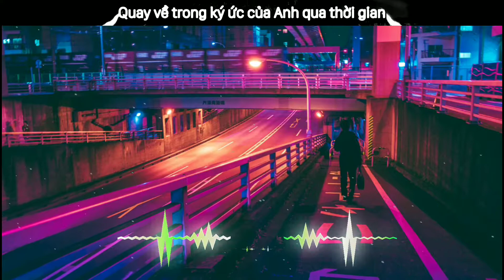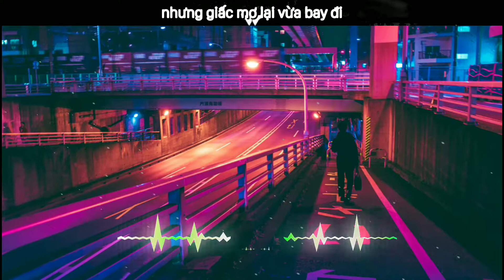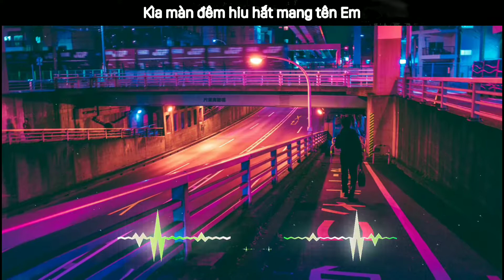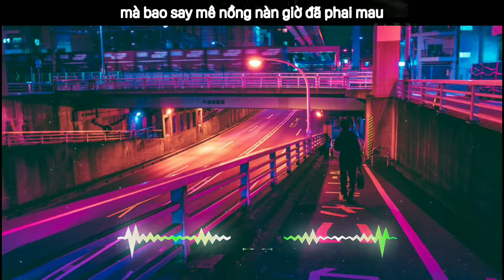Lạ Lùng | Vũ (C.A.O Remix) | Video Lyrics | nickyyK2 TV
✓Edit by: s1mple
✓Chúc anh eng nghe nhạc vui vẻ